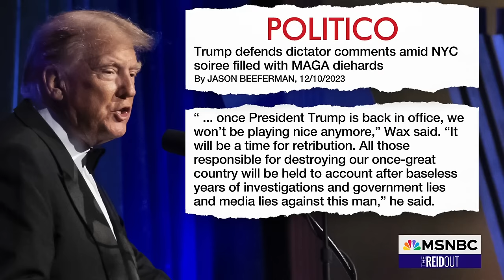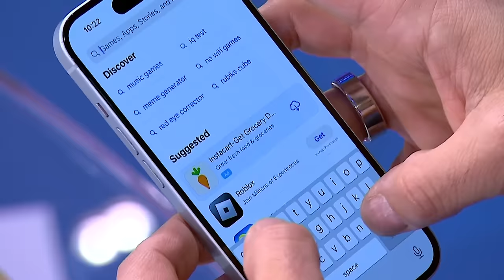Trump’s Putin fixation infects GOP: Russian propaganda ‘has invaded ranks of Republican Party’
Donald Trump’s Russia fixation has infected the GOP, with Russian propaganda now being spread on the House floor by Marjorie Taylor Greene, Rep. Jamie Raskin (D-MA) says. Rep. Raskin joins Joy Reid to discuss.